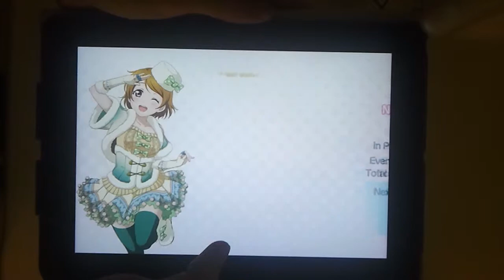[Left Hand/左手]スクフェス - Snow Halation EXPERT - Full Combo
Player: imnoob92

There is a reason why this song is one of the easiest 10*.